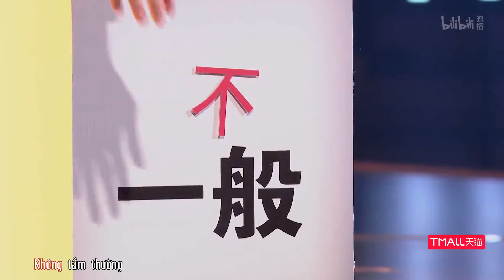[Vietsub] Chuẩn mực 有谱 - Lý Ngang Tinh 李昂星 - Âm nhạc của tôi bạn có nghe không 我的音乐你听吗